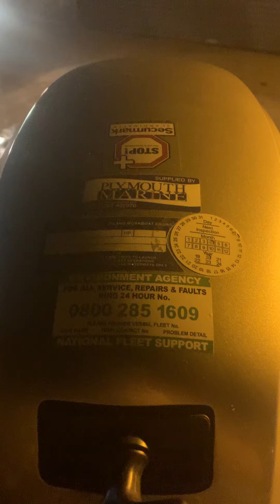honda 15hp outboard